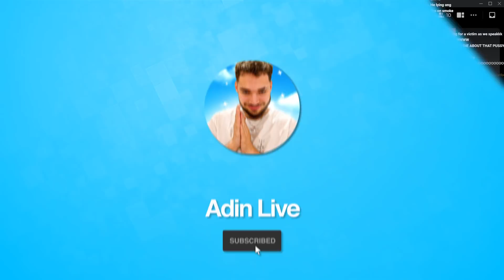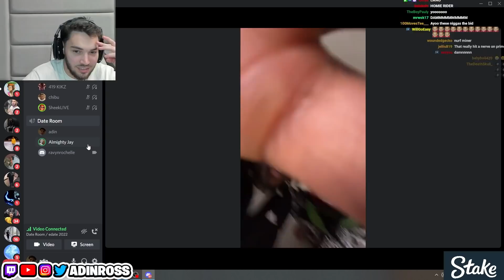Prime EXPOSES Ravyn After Adin Ross E-Date..